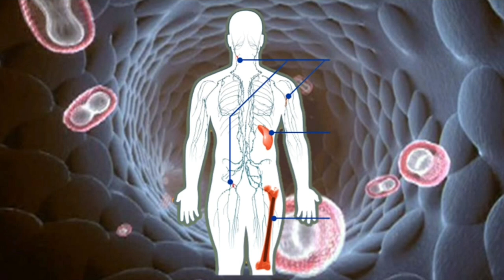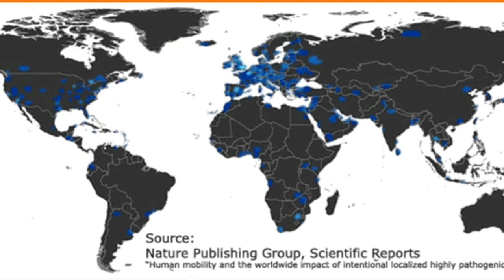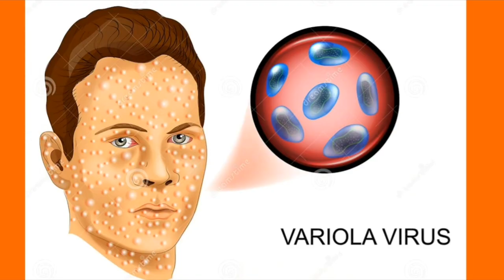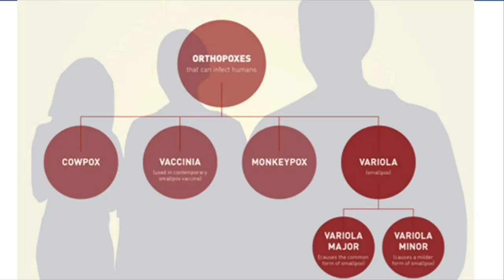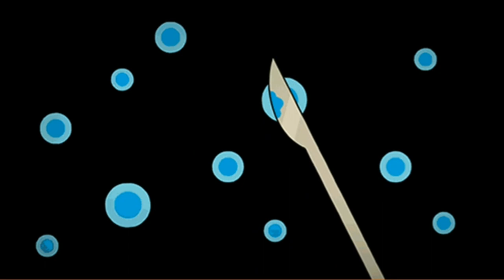Story of first Vaccine - small pox vaccination || Amazing science || Episode 2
its about how small pox virus start spreading and how edward jenner able able to discover medicine for small pox. viriolation and vaccination how small pox spread